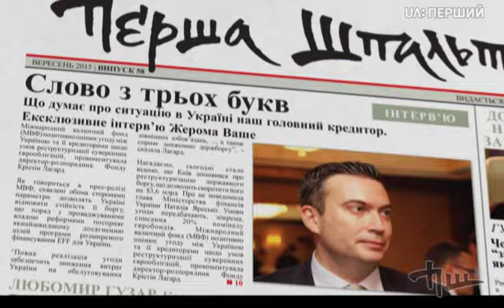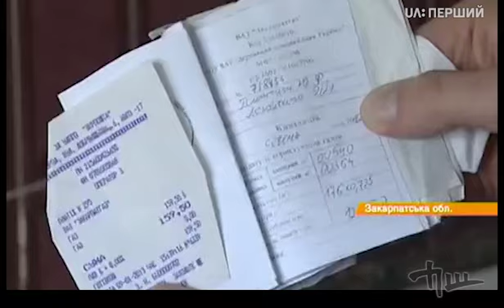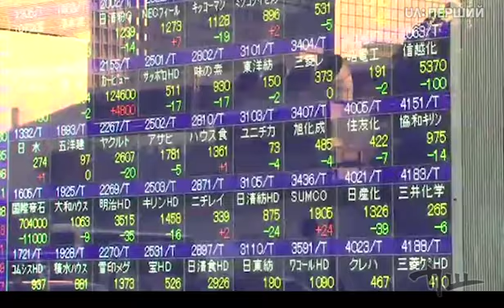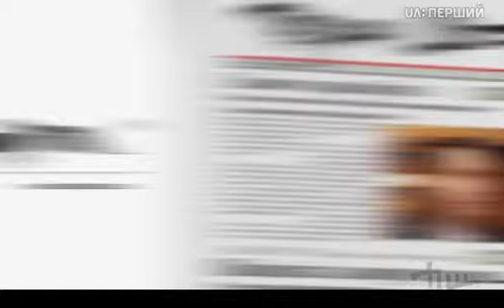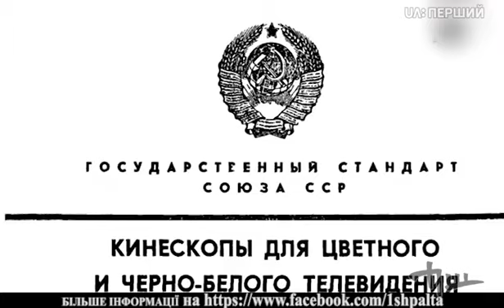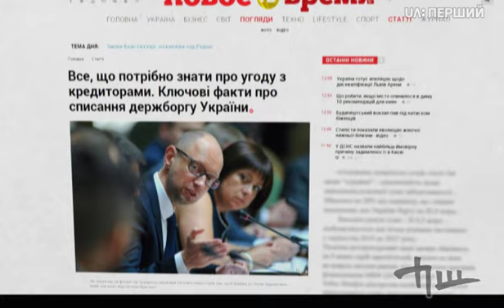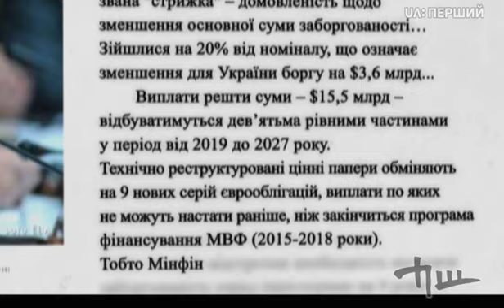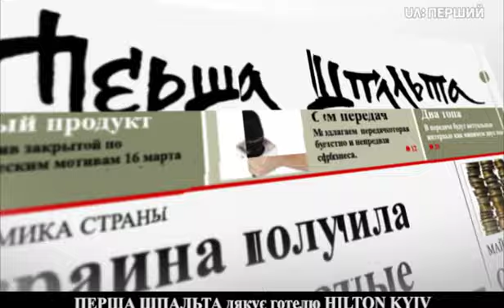Чего требует от Украины ее главный кредитор? «Перша Шпальта» от 6 сентября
Чего  требует от Украины ее главный кредитор? Программа «Перша Шпальта» от 6 сентября 2015 года